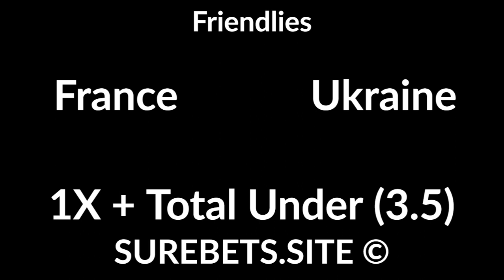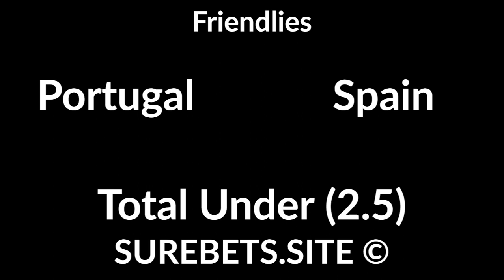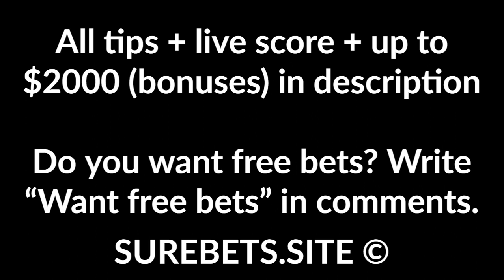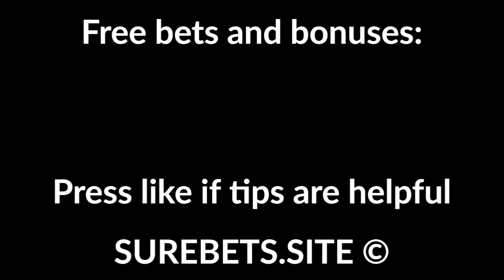Football Betting Tips Today - 07 October 2020 - Friendlies, Czech Cup, UEFA EURO U 21, J. League Cup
France vs Ukraine
1X + Total Under (3.5)

Switzerland vs Croatia
Croatia to Win (0)

Germany vs Turkey
Germany to Win (-1)

Brno vs Jihlava
Brno to Win

Andorra U-21 vs England-U21
Andorra U-21 to Win (+3.5)

Kawasaki vs Tokyo
Kawasaki to Win (-1)

Yokohama FM vs Kashiwa Reysol
1X + BTTS

Sagan Tosu vs Gamba Osaka
Gamba Osaka to Win (0)